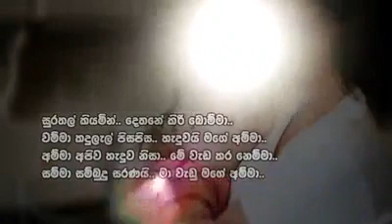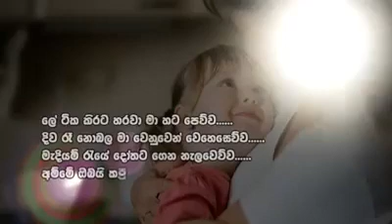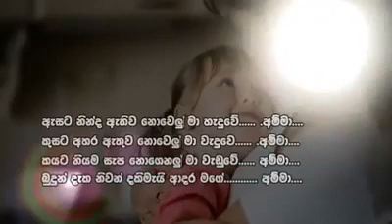ආදර අම්මා...!!!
අම්මා..!!!